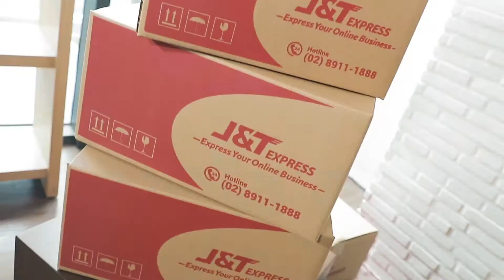Looking for CertifiedLokalista is extended!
Our CertifiedLokalita is extended until January 2021!

Paano makakasali? Sundin lang ang mga sumusunod:
2. Isulat ang iyong lokalista story at i-save as PDF file,
3. At i-attach ang PDF file ng iyong kwento at i-click ang SUBMIT

Aabangan namin ang kwento niyo, mga ka-J&T!